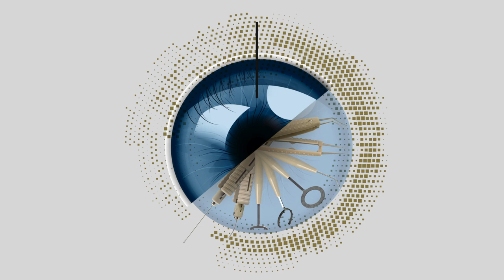RETINA - Dr. C. Susana Martinez Jardon - ILM Forceps - Composites RANGE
MORIA is one of the best-known and most respected ophthalmic companies in the world, offering the finest range of medical devices such as hand-held instrumentation and equipments for refractive and corneal transplant surgeries.

At MORIA, we are committed to innovate pushing the boundaries of medical technology and improve the way ophthalmic pathologies are treated.

Our strategy is to manufacture high-quality medical devices and to develop and market innovative products on global markets, that provide superior clinical outcomes with a high level of confidence of use for our customers.

MORIA is a human-sized company which strives without reserve for the greatest possible reliability and quality in our products; to be the unsurpassed standard of comparison and to be recognized as a company of honesty, integrity, and close relationship with its customers.

MORIA, the Ophthalmic Surgery Expert
MORIA is at the leading edge of eye surgery technology for nearly two centuries due to its close relationships with surgeons worldwide.

Innovation
MORIA has participated in major advances in eye surgery, from the advent of microsurgery, to refractive surgery, and more recently, to new techniques for corneal transplants.

Expertise
Acting swiftly upon innovative ideas from surgeons and applying its expertise, MORIA develops high quality, precision equipment and instruments designed to respond to the latest advances in surgical technique.

Performance
MORIA develops products renowned for their quality, performance, and adaptation to the varying practices and surgical techniques of each country.

Global Reach
With global headquarters and manufacturing facilities in France, MORIA devotes 80% of its production to international markets. It operates in 80 countries and has subsidiaries in the USA, Japan, and China, and partner distributors in the other markets.

Quality
The high quality of MORIA's ophthalmic surgical instruments has been widely recognized for decades.